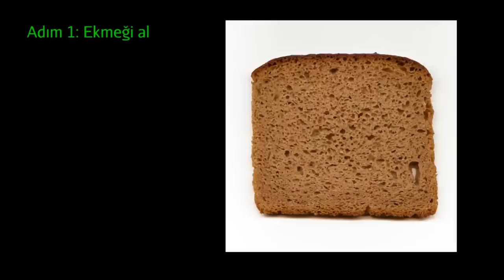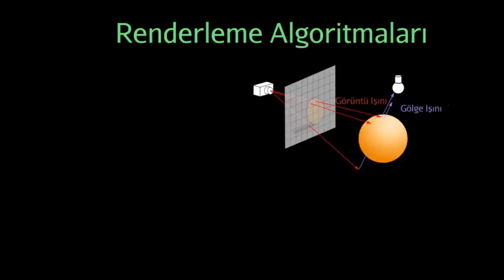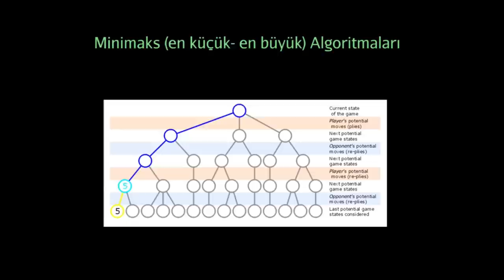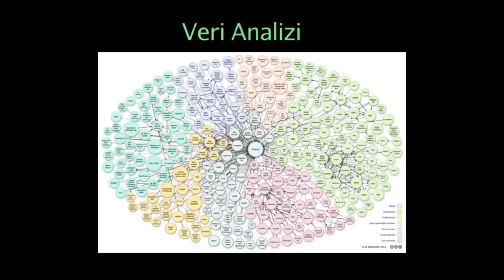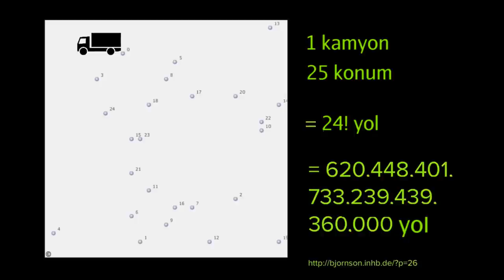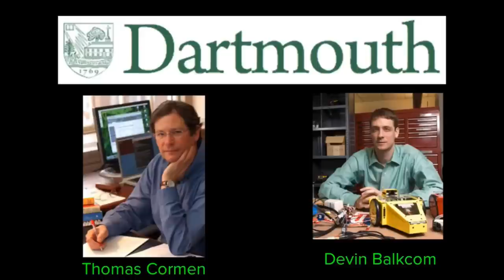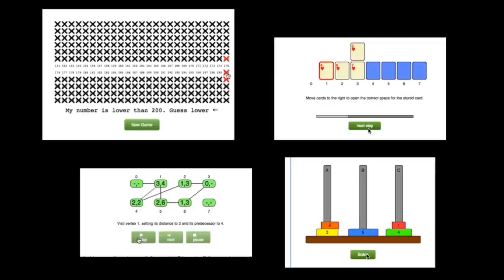Algoritma Nedir ve Neden Öğrenmeliyiz? (Bilgisayar Dünyası) (Bilgisayar Bilimi)